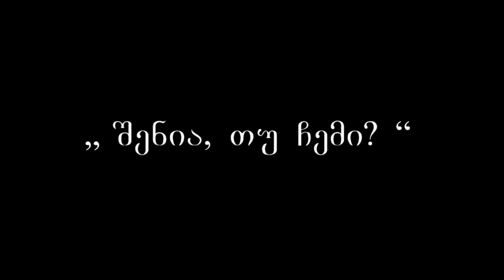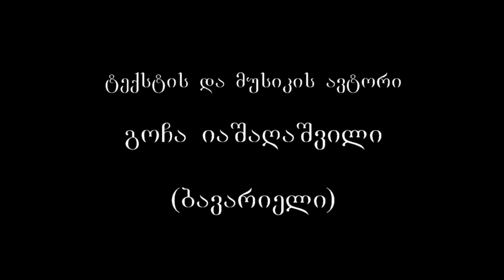შენია, თუ ჩემი? - გოჩა იაშაღაშვილი და ხვიჩა მაღლაკელიძე. Gocha Iashagashvili & Khvicha Maglakelidze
Geo Song -  Shenia, tu chemi ? (Deins, oder meins ?)  :)
Text, Musik und Arrangement - Gocha Iashagashvili
Video Montage - Gia Iashagashvili
Eine Video für gute Laune, mit Berühmter georgischer Gitarrist, Khvicha Maglakelidze und Berühmter georgischer Komponist und Sänger, Gocha Iashagashvili.
Im dieser Welt nur Liebe und Freundschaft kann ewig sein, alles andere  endet irgendwann.
ვიდეო რგოლი სახალისო განწყობისთვის, ანუ განტვირთვისთვის :)
ტექსტი, მუსიკა და არანჟირება - გოჩა იაშაღაშვილი / ბავარიელი.
ვიდეო მონტაჟი - გია იაშაღაშვილი.

არაფერია გასაყოფი, რის გამოც შეიძლება დავა, შუღლი და მტრობა - მარადიულია მხოლოდ ძმობა, სიყვარული და ერთგულება. დანარჩენი, წარმავალია ყველაფერი !

ეს ვიდეო წარმოადგენს სიმღერის ავტორის და ამ იუთუბ-არხის მფლობელის საკუთრებას. მისი გავრცელება შეგიძლიათ მხოლოდ ბმულის(ლინკის) გაზიარებით. დაუშვებელია მასალის უნებართვოდ ჩამოტვირთვა და სხვაგან ატვირთვა. წინააღმდეგ შემთვევაში იუთუბის არხის მფლობელი და სიმღერის ავტორი უფლებას იტოვებს, მიმართოს კანონით გათვალისწინებულ შესაბამის ზომებს !